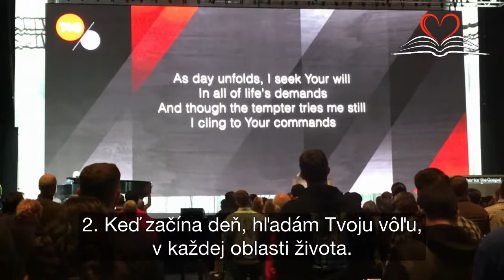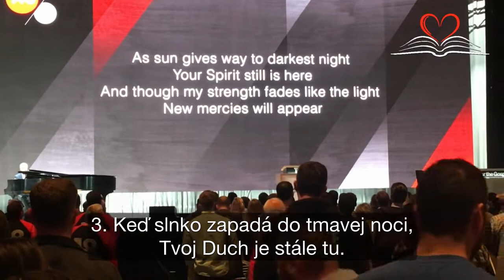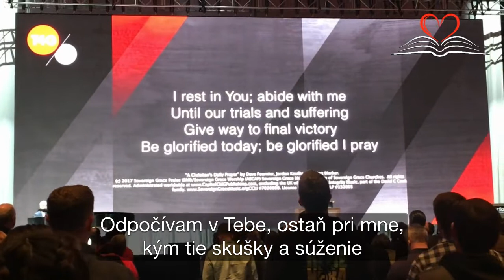T4G 2018 | A Christian's Daily Prayer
Chválová pieseň s názvom: „Kresťanova každodenná modlitba“ z konferencie Together for the Gospel 2018.

Preložené s povolením. Translated by permission.